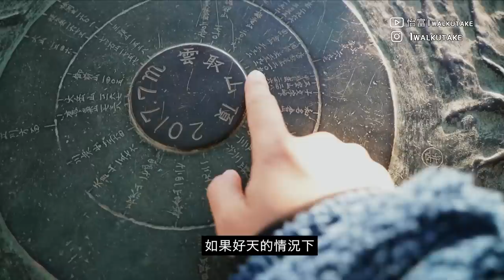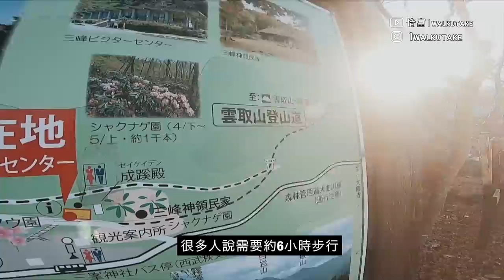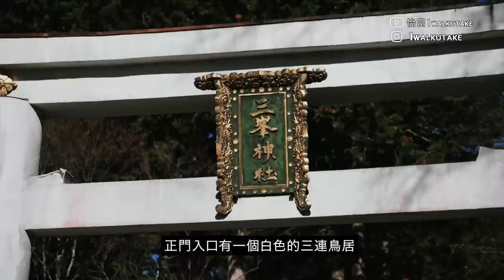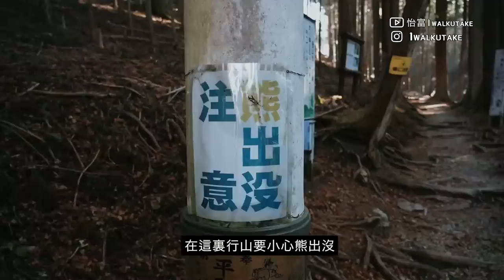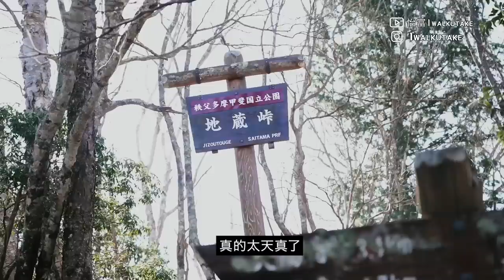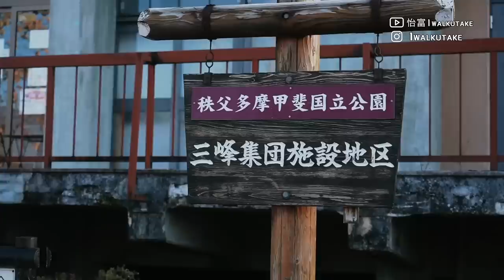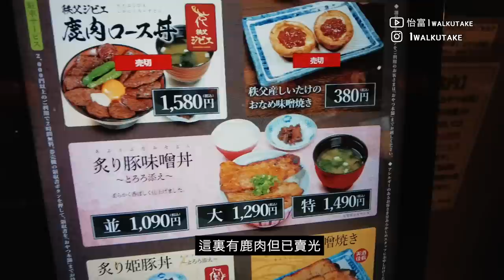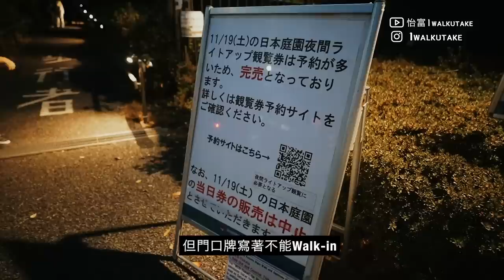鬼滅之刃取景地🗻｜雲取山峰登頂紅葉🍁朝聖之旅 實試東京高山水 有陣xx味？限定秋葉燈光大會逼爆立川 ,必食秩父豬扒飯 Japan Hiking Vlog Tokyo ft.蘇黎世保險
蘇黎世旅遊保險快閃優惠🔥
由即日起至2023年3月31日，網上投保時輸入優惠碼「IVANTRAVEL」即享單次旅遊保8折優惠或全年旅遊保首年保費9折優惠✈️Click入呢到了解更多啦：
2023年拍攝計劃
3-4月 香港
5月 美國西岸自駕
6月日本露營 行山
6-9月 危地馬拉
10-12月委內瑞拉 哥斯達黎加 巴拿馬 墨西哥
攝影器材 Sony A7C  , ZV1
鏡頭 20 F1.8、24-105 F4、55 F1.8
Sandisk SSD extreme pro 2TB SSD
Macbook Pro 14 2022
如果你是新手剪片，音樂建議用Artlist.lo
用我的推薦碼，你同我都會多兩個月subsciption：）

想加effect 轉場效果 Key up Template
可以用Motion Array